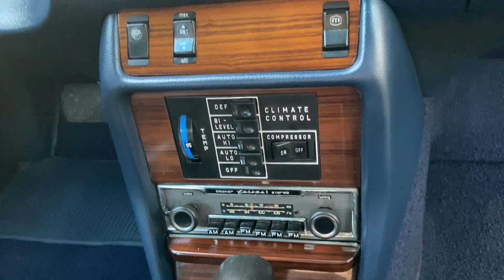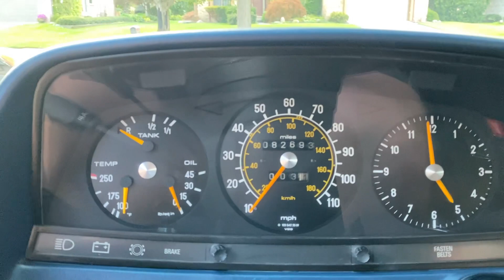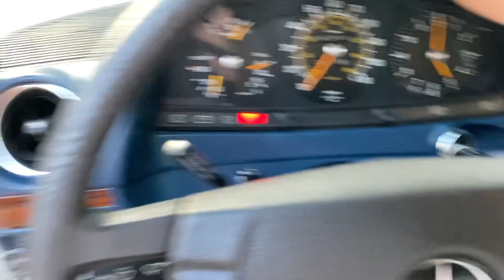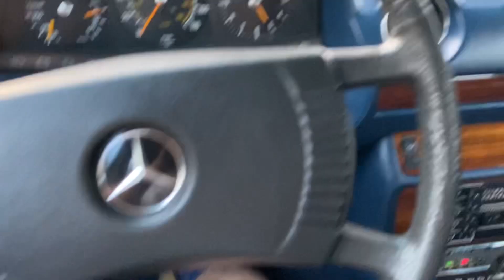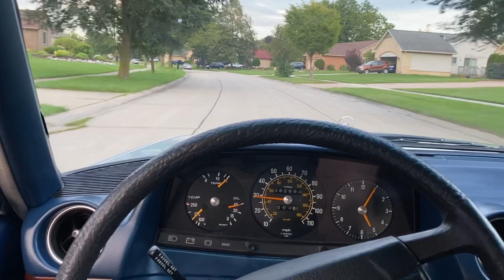1978 Mercedes 300d w/ 82k miles walkaround and driving .. FOR SALE